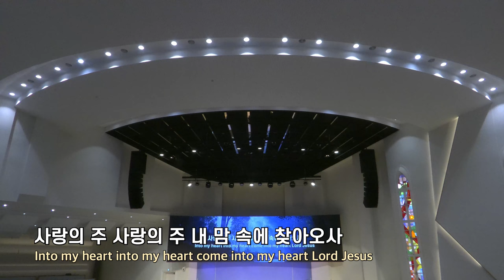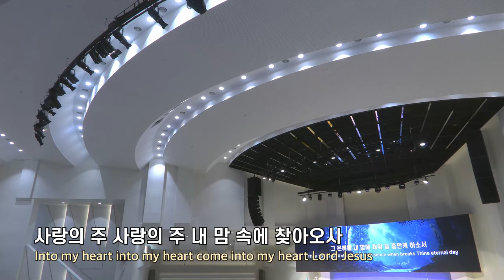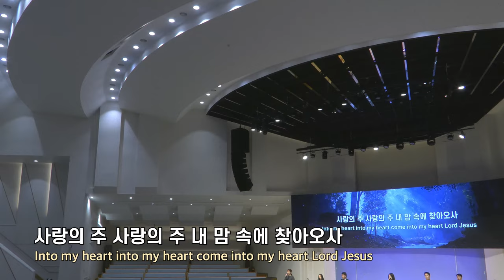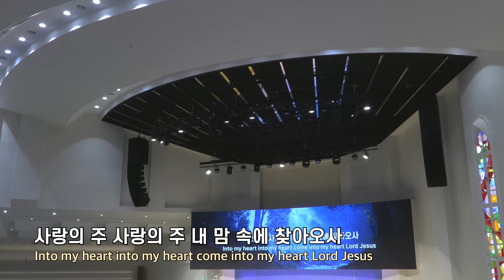20241006 대구하나교회 1부예배 찬양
00:00   주일 1부예배 찬양
00:34   1. 주 예수님 내 맘에 오사
08:14   2. 주 예수 내 맘에 들어와
13:41   3. 감사의 이유
18:27   4. 나의 길, 진리, 생명되신 주님

- 새벽기도회                        (주일~금) 오전 5:30
- 수요 예배                           (수) 오후 7:30
- 금요기도회                        (금) 오후 8:00
- 1부 예배                             주일 오전 9:00
- 2부 예배                            주일 오전 11:00
- 3부 예배                            주일 오후 4:00

- 1st Service (SUN)                                       9:00 AM
- 2nd Service (SUN)                                     11:00 AM
- 3rd Service (SUN)                                      4:00 PM